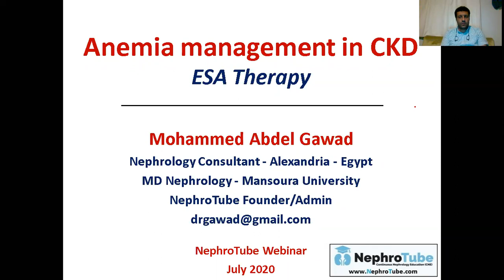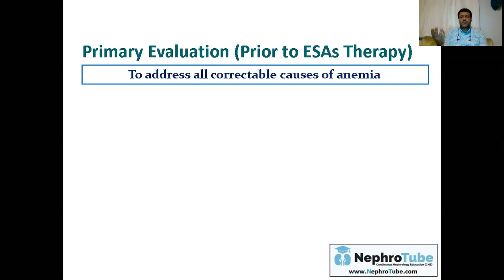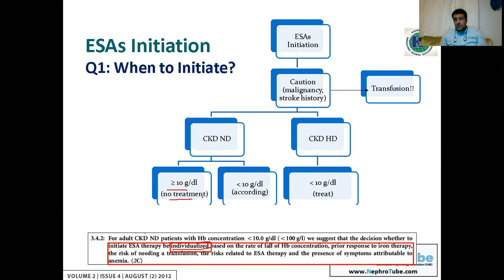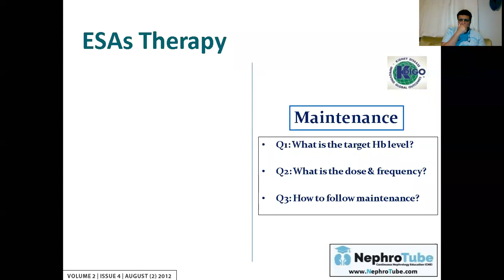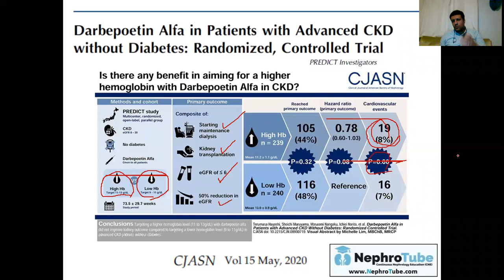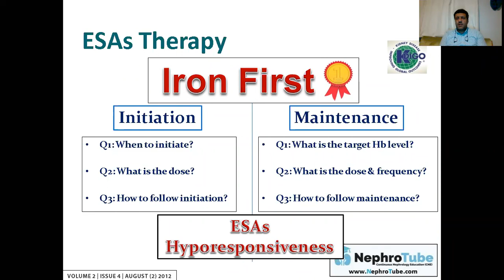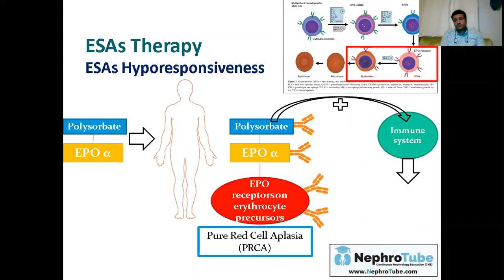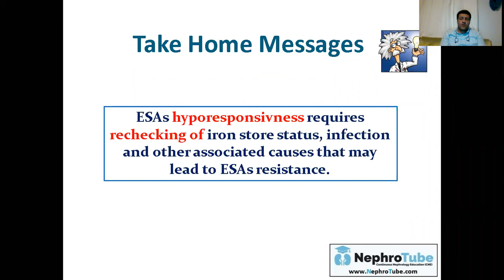Anemia management in CKD (ESA Therapy) - (Arabic Language) - Dr. Gawad